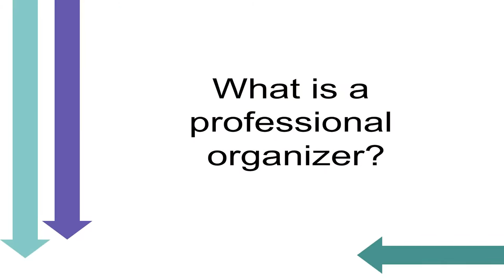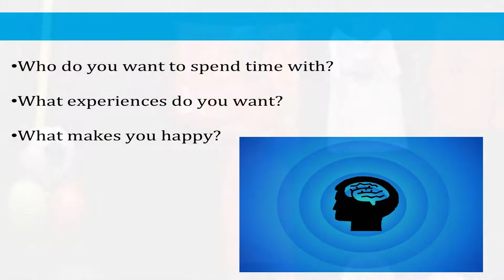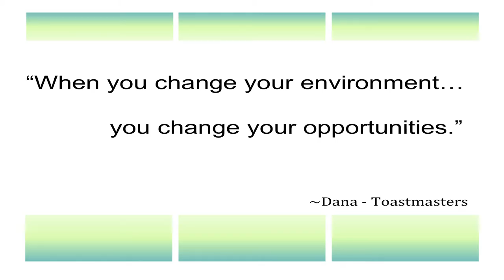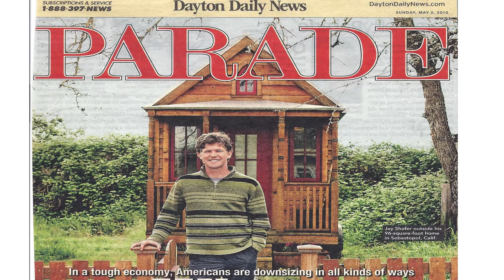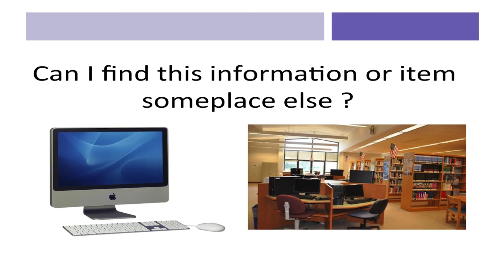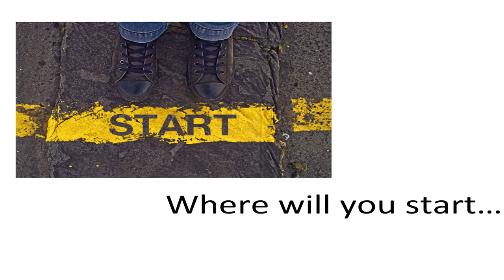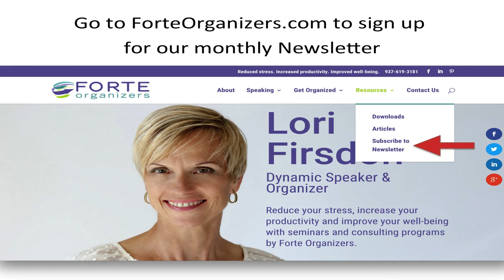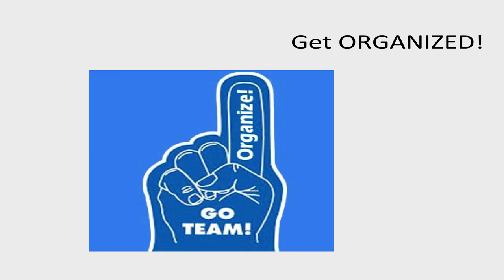Organizing Your Stuff Keynote at the TSSUS Conference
Keynote Speech by Lori Firsdon
Friday July 22nd 2016
Turner Syndrome Society National Conference

The Turner Syndrome Society was created in 1987 by a group of women in Minnesota for the purpose of networking and support. Today, we have over 600 members and over 100 volunteers to support and maintain our valuable programs.
We are recognized as national non-profit 501 (c) (3) EIN# 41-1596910 organization providing health-related resources to patients, families, and physicians for the diagnosis and treatment of Turner syndrome. There are chapters and resource groups located throughout the country. The TSSUS is operated by 3 staff members at our National Office in Houston, TX, 2 consultants, and is overseen by 11 nationwide board members.

Lori Firsdon - founded Forte Organizers in 2006, utilizing the skills she cultivated early on. She also balanced being a busy entrepreneur with raising five children. Now as the owner of Forte Organizers, Lori continues to teach and guide clients on organizational skills. Lori and her team work with business executives and their spouses, large corporate work groups and departments, small businesses, home and mobile offices and residential clients.

Lori is a member of the National Speakers Association as well as the National Association of Professional Organizers. She shares her expertise with audiences large and small in corporate, non-profit, library and other governmental organizations.